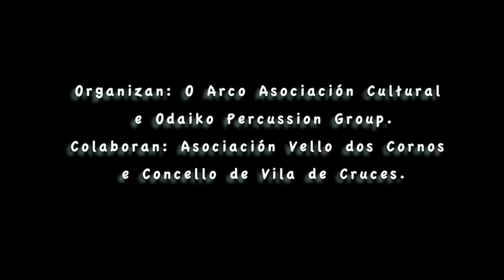I FESTIVAL D´A CARIXA "Sons do Mundo".mov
Presentación do Festival na Carixa, Merza, o sábado 30 de Xuño de 2012.
Longa noite de concertos, nun lugar con encanto, da man de: Merza Brass, As Piconas d'O Irixo, Musgalia, Banda Baile Asalto, Odaiko Percussion Group, Rastrexos Project e Anxo Lorenzo.
Haberá unha barra con prezos moi populares.
Espalládeo polos vosos contactos! vémonos o día 30 de Xuño a partires das 22:00, na área recreativa d'a carixa en merza!
Organizan: o arco asociación cultural e odaiko percussion group.
Colaboran: asociación vello dos cornos e concello de vila de cruces.
Grabación e edición: Lucía Cortiñas